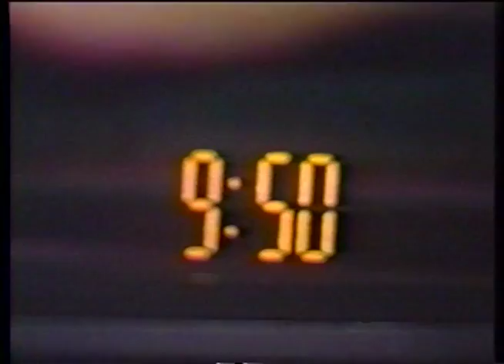1999 10 05 CTC Stragne Sound Effects Montage